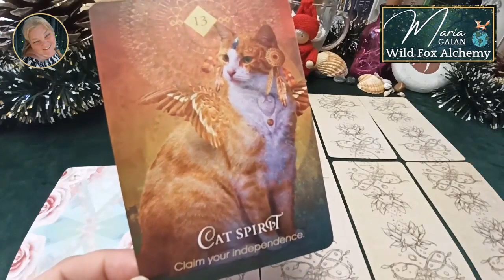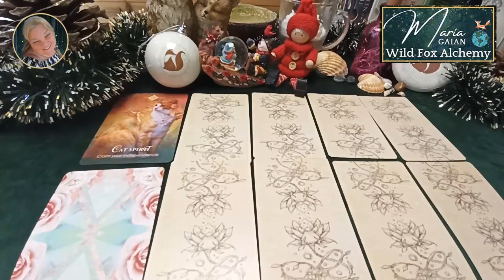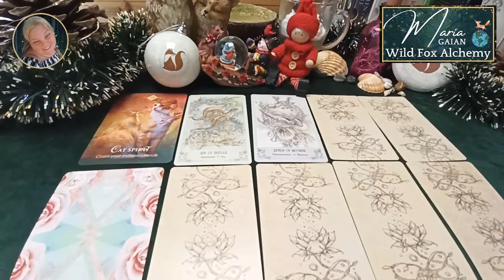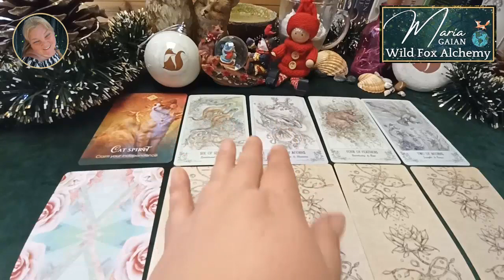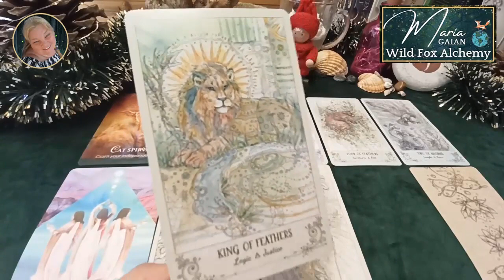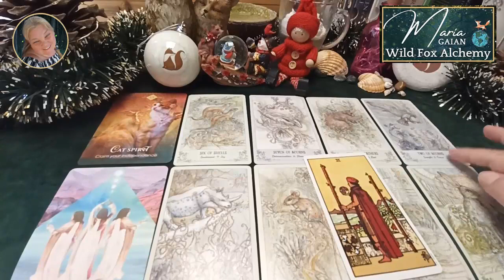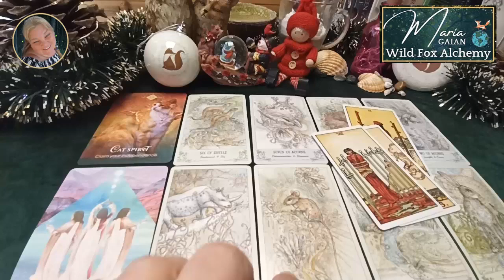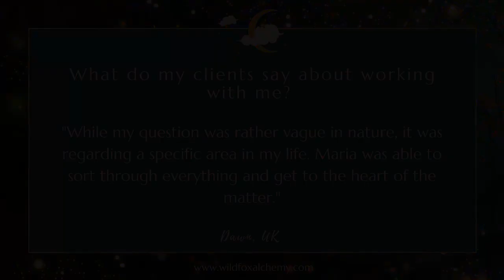♏ SCORPIO 🦂 | KARMA IS ON ITS WAY! | DECEMBER 2021 | General BUSINESS & MONEY Tarot Reading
Here’s the code for your HALF PRICE Intuitive Business Success Session This coupon expires on 31st December 2021!

I’m so excited to announce my new site! All my products and services are housed in one place instead of dotted all over the internet. To celebrate, I’ll be recording a very special video where you can win prizes, including a personal reading from me. I’ll tell you more about it soon.

I love making these readings and it makes my day to know that you like them.

I have limited availability so book now to avoid disappointment.  NOTE: I won’t be offering private readings after the 31st December! They’ll only be available as part of my coaching and therapy programs.

If you want more in depth guidance, I offer intuitive soul healing sessions and past life regressions designed to blast through any psychological or emotional blocks that are getting in the way of you creating your dream business.

Maria

Work Your Light by Rebecca Campbell.

Spiritsong Tarot by Paulina Cassidy

Gaian Tarot by Joanna Powell Colbert

Herbcrafter’s Tarot by Joanna Powell Colbert and Latisha Guthrie

The Illustrated Herbiary by Maia Toll

Nature’s Whispers by Angela Hartfield & Josephine Wall

Dreams of Gaia Tarot by Ravynne Phelan

Way of the Horse by Linda Kohanov

Moonology by Yasmin Boland

The Magick of You by Fiona Horne

Queen of the Moon Oracle by Stacey DeMarco

Spirit Animal by Colette Baron Reid

Touched by a Horse by Melissa Pearce

Celtic Shaman’s Pack by John Matthews & Chesca Potter

WildWood Tarot by Mark Ryan and John Matthews

Ryder Waite Tarot